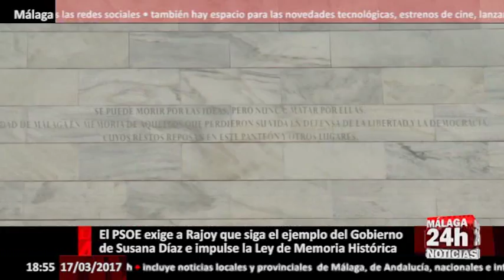PSOE exige a Rajoy que siga el ejemplo de Díaz e impulse la Ley de Memoria Histórica - Málaga 24h TV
El secretario general del PSOE de Málaga, Miguel Ángel Heredia, ha exigido a Rajoy que siga el ejemplo de Andalucía y del Gobierno de Susana Díaz e impulse Ley de Memoria Histórica de 2007 aprobada por un gobierno socialista.

Tras la aprobación esta semana en el Parlamento andaluz de la Ley de Memoria Histórica y Democrática, impulsada por el Gobierno andaluz, Heredia ha visitado este viernes el Cementerio de San Rafael junto a representantes de la Asociación de la Memoria Histórica de Málaga.

Heredia ha recordado que el Gobierno del PP ha dejado de aplicar “de facto” la Ley de Memoria Histórica, “la ha guardado en un cajón” y la ha dejado sin dotación presupuestaria.

Heredia ha explicado que los socialistas han registrado una proposición de ley en el Congreso de los Diputados para que se dote presupuestariamente y se revitalice esta ley.

En concreto, los socialistas reclaman al Gobierno del PP un impulso para esta ley recuperando las dotaciones presupuestarias congeladas durante los últimos cinco años de Gobierno de Rajoy.

English:The general secretary of the PSOE of Malaga, Miguel Angel Heredia, has demanded that Rajoy follow the example of Andalusia and the Government of Susana Diaz and drive the Law of Historical Memory of 2007 approved by a socialist government.

Following the approval this week in the Andalusian Parliament of the Law of Historical and Democratic Memory, promoted by the Andalusian Government, Heredia visited this Friday the Cemetery of San Rafael with representatives of the Association of Historical Memory of Malaga.

Heredia recalled that the PP government has stopped de facto application of the Law of Historical Memory, "has kept it in a drawer" and left it without budgetary endowment.

Heredia has explained that the Socialists have registered a proposal of law in the Congress of Deputies so that it is donated budgetaryly and revitalises this law.

In particular, the socialists claim the PP government a boost for this law by recovering the budget allocations frozen during the last five years of Rajoy's government.